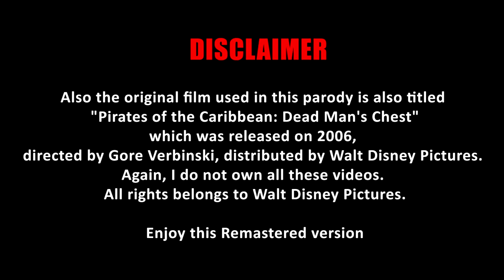Esla Kanto Pangi HD Remastered | Episode 2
which was released on 2006,
directed by Gore Verbinski, distributed by Walt Disney Pictures.
Again, I do not own all these videos.

Enjoy this Remastered version
Edited by: Schltz "EpicCoolBoy" Sarabia
Original Creator/s: Showmoy Productions
Song:
Yiruma - River Flows In You
George Lam - Mr. Strong Man